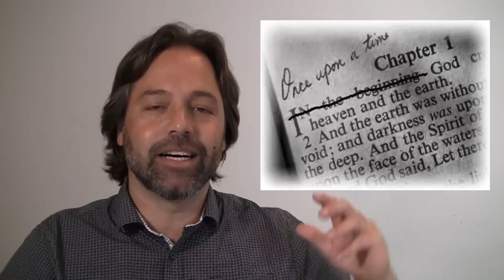There is No Literal Meaning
The opposition between literal and metaphorical is as useless as it is damaging to understanding how reality actually unfolds in the Christian cosmology.  I look at problems of the very concept in a neutral description of reality a
nd how the notion of Symbol can give us a better alternative to meaning.

The outro to my videos was written by Matthew Wilkinson

The music at the opening is Russian Eastern Overture, by Rimsky Korsakov.